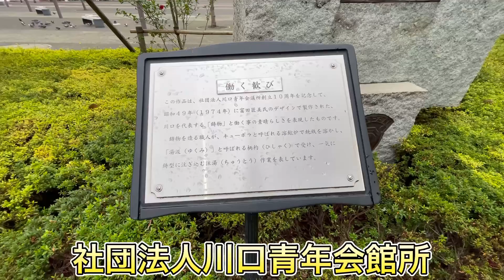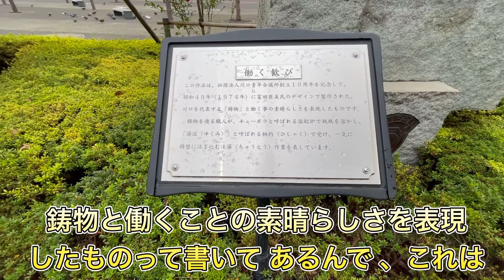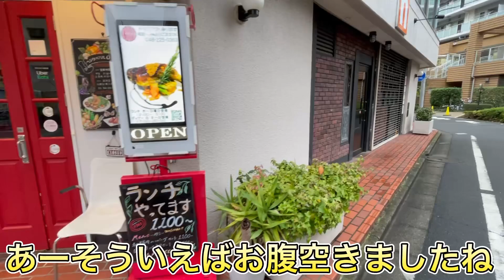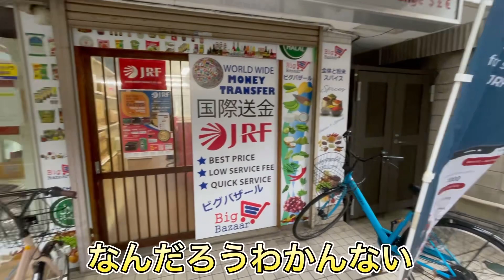【ぶらり.埼玉】本当に住みやすい街に選ばれた川口の街 商店賑やかな東口！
川口駅東口をぶらり。
本当に住みやすい街と言われてるところはどんなとこかな？
商店街が賑やかな東口をぶらり

♨️米王オススメスーパー銭湯♨️
杉戸天然温泉 雅楽の湯

ベスト・オブ 「世界遺産」 10周年スペシャル

オススメアクセサリー(実際使用してるお気に入りメーカー)
ピークデザインキャプチャーリリース&プレート

ピークデザイン　クラッチカメラストラップ

ピークデザイン　プロパッドキャプチャー

オススメ機材
sony a74(カメラ)

SONY リチャージャブルバッテリーパッNP-FZ100

レオフォト 三脚雲台セット レンジャー LS-324C+LH40(三脚)